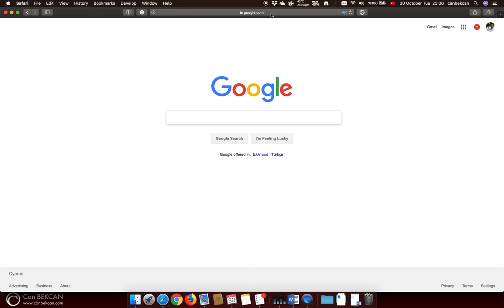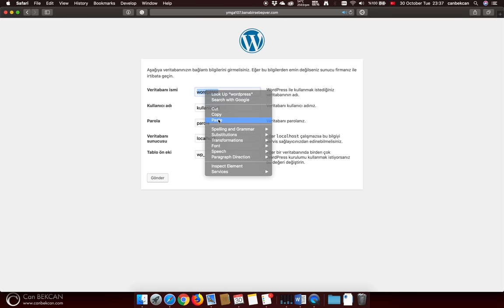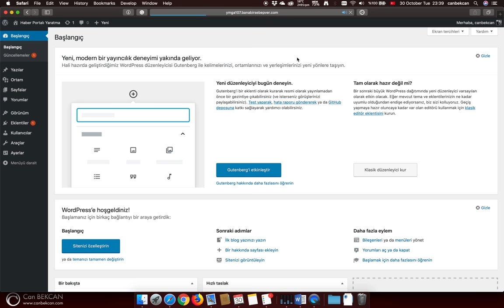Wordpress Kurulumu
YMGA107 dersi için hazırlanmış vidyolu ders anlatımıdır. Dersin diğer bölümlerini görebilmek için adresinden ücretsiz kayıt olabilirsiniz.